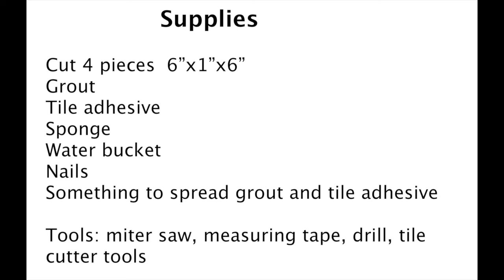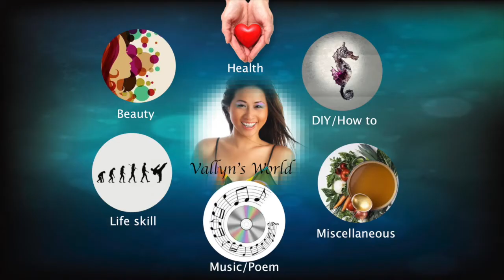DIY Decoration pot cover, planter, flower pot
DIY Making decoration pot with tile from scratch. I was making the planter cover so I can change the flower pot in and out without having to switch the soil.

What you need:
Tile
Tile adhesive
Grout

Follow my music page on Instagram: Vallyn and Ron Music